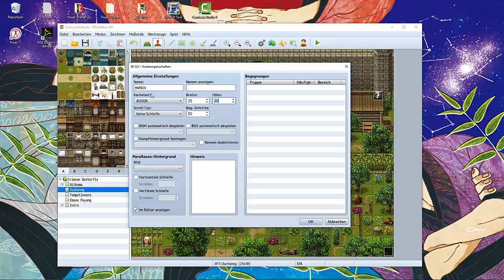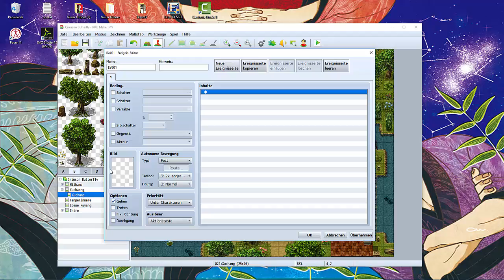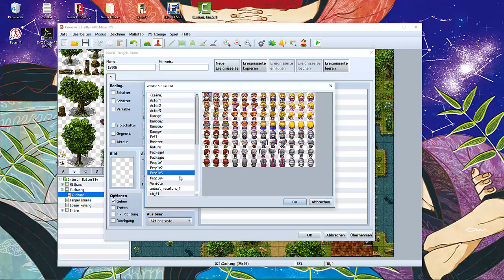[Adventskalendar '15] Stadt mappen [MV]